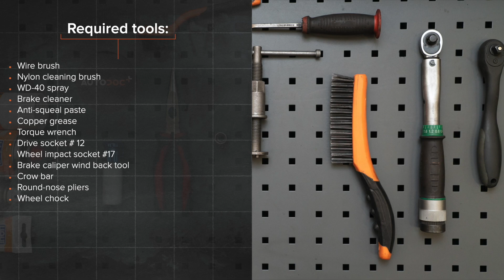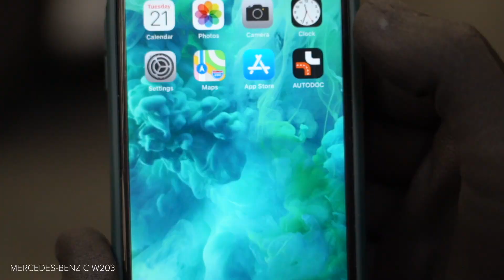Kā nomainīt priekšējās bremžu kluči MERCEDES-BENZ W203 C-Klase [AUTODOC VIDEOPAMĀCĪBA]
Kā nomainīt priekšējās bremžu kluči / bremžu uzlikas MERCEDES-BENZ C240 2 (W203) 2.6 Sedan 2000–2007 [AUTODOC VIDEOPAMĀCĪBA]

Bremžu kluči uz MERCEDES-BENZ C-Class Coupe (CL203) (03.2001–05.2008) / MERCEDES-BENZ C-Class T-modell (S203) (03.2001–08.2007) / MERCEDES-BENZ CLK Coupe (C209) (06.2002–05.2009) / MERCEDES-BENZ CLK Convertible (A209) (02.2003–03.2010) / MERCEDES-BENZ SLK (R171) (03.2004–02.2011) automašīnām ir jānomaina saskaņā ar vienu un to pašu procedūru. Ņemot vērā transportlīdzekļu uzbūves īpatnības, šajā procedūrā var būt nelielas atšķirības.

Visi video un pdf pamācības MERCEDES-BENZ W203 rezerves daļu nomaiņai: lejupielādējiet un skatieties AUTODOC CLUB

0:00 — MERCEDES-BENZ (W203) - bremžu kluču: maiņas pamācība soli pa solim
0:45 — Atskrūvējiet riteņu skrūves.
1:53 — Noņemiet bremžu klučus.
2:43 — Uzstādiet jaunos bremžu klučus.
4:14 — Notīriet bremžu diska virsmu.
4:36 — Aizskruvējiet riteņa stiprinājumu skrūves.